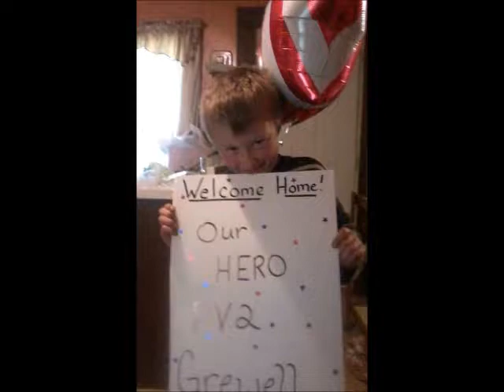Stay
My son put this video together while he was in Fort Richardson.